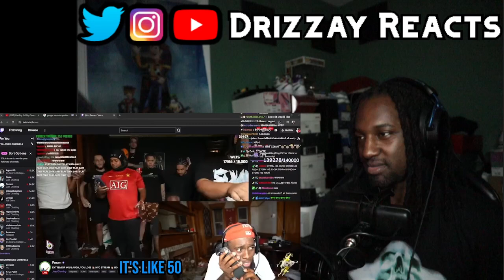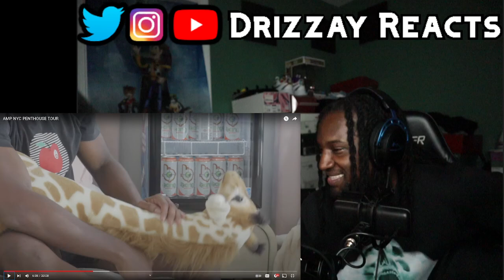AMP NYC PENTHOUSE TOUR REACTION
REACTING TO AMP NYC PENTHOUSE TOUR